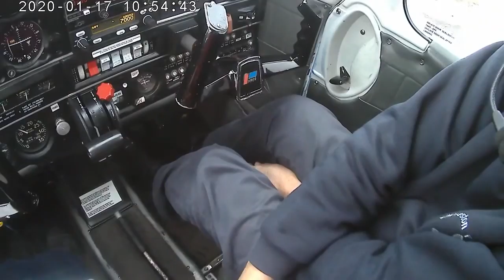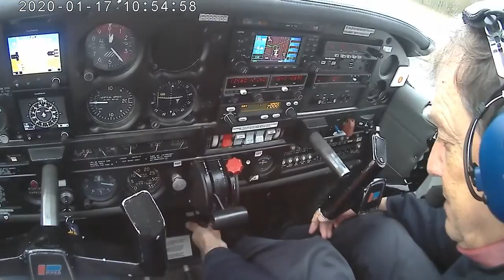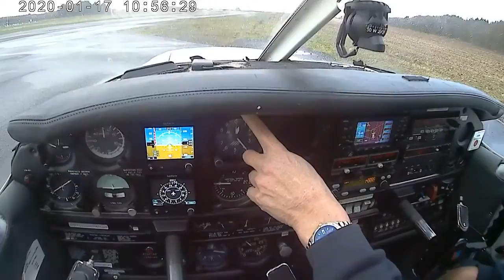⁽⁰²⁾ Pre-takeoff checklist (video only 📽🎶)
This is 3rd out of 5 checklists now (pre-start and pre-taxi were the two first ones)